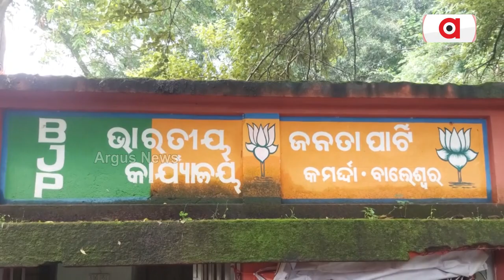Kamarda BJP Organizes Meeting In Balasore